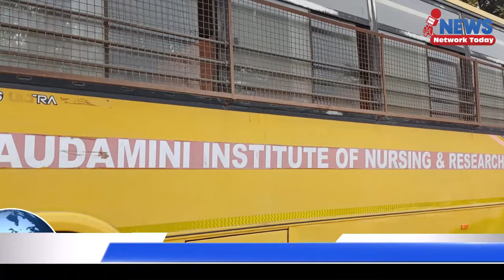40 से ज्यादा छात्राओं वाली बस का हुआ एक्सीडेंट नागपुर इलाहाबाद बस भी पलटी ||NEWS NETWORK TODAY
40 से ज्यादा छात्राओं वाली बस का हुआ एक्सीडेंट नागपुर
 इलाहाबाद बस भी पलटी ||NEWS NETWORK TODAY||